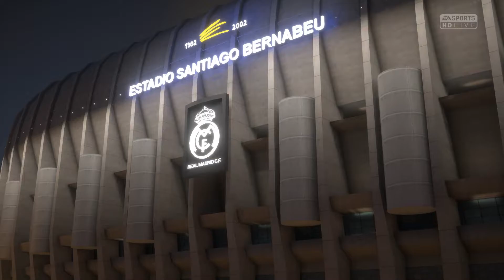[Uefa champions league] Real madrid vs Atletico madrid 3 พ.ค 60 เวลา 1.45 น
เล็กๆน้อยๆนะครับสามารถ Donate ที่นี่เลยครับ
True wallet
เพื่อให้ชาแนลดียิ่งขึ้นนะครับ ขอบคุณครับ
โปรแกรมตัดต่อ: Sony Vegas pro 13
โปรแกรมอัดวีดิโอ : GeForce Experience
โปรแกรมตัดต่อ:  Vegas pro 14